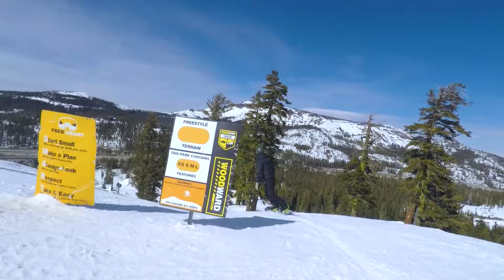Boreal Mountain Resort Edit 02.29.20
A quick edit from some clips recorded on February 29th, 2020.

Song:
Robots With Rayguns - One More Time